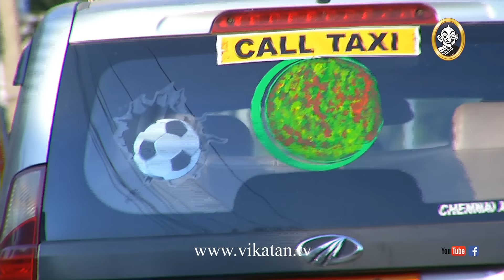Priyamanaval Episode 915, 16/01/18